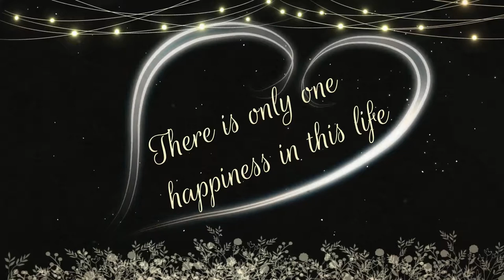To Love and Be Loved FREE TO USE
A Valentine I made. No attribution necessary. Free to use.